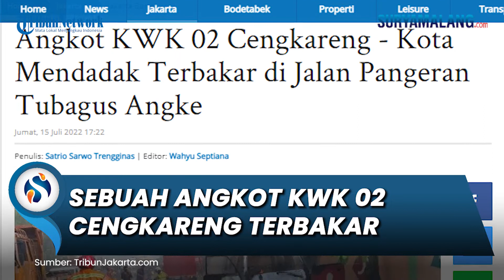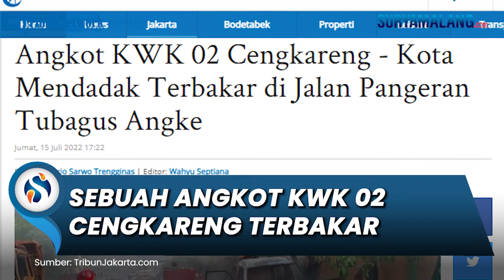Sebuah Angkot KWK 02 Cengkareng Tiba-tiba Hangus Terbakar, Api Mendadak Muncul dari Bawah Mobil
SURYAMALANG.COM - Angkot KWK 02 Cengkareng - Kota bernopol B 1366 WV tiba-tiba terbakar.

Kebakaran mobil warna merah itu terjadi di Jalan Pangeran Tubagus Angke arah Kota pada Jumat (15/7/2022) sekitar pukul 16.00 WIB.